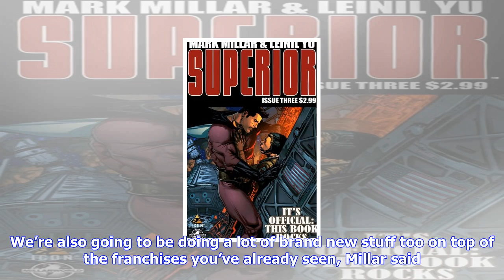Breaking News | Mark millar talks deal and teases new project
Mark millar talks  deal and teases new project

November 02, 2017 124pm PT by Graeme McMillan The Kingsman, Superior creator plans to double the amo...